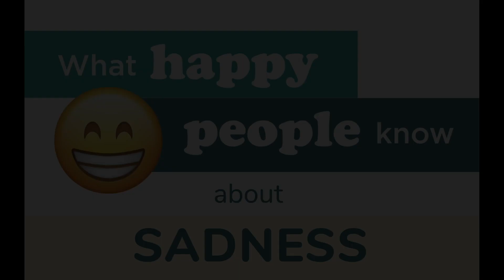Sept. 15, 2019 | Message | "Sadness" | Romans 5:1-8 | Matthew 11:27-30 | Rev. Schlie